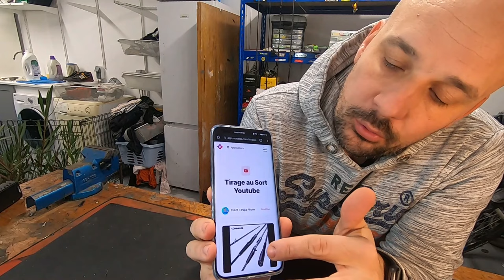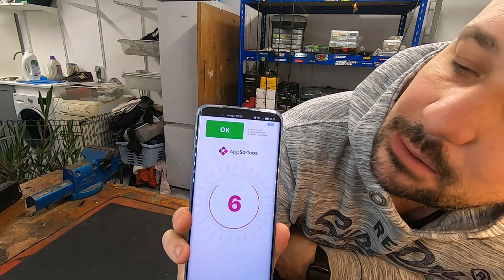LE TIRAGE AU SORT DE LA CANNE DE NOEL !!